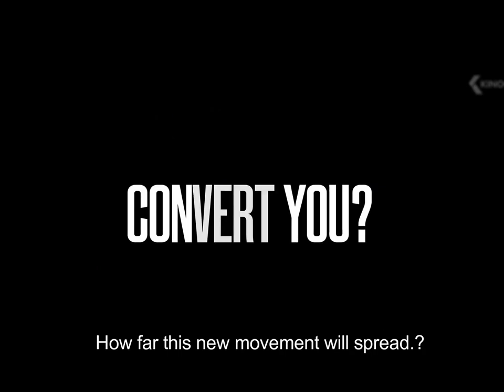Netflix's Messiah || the story of Dajjal. The story is really about Dajjal..?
Is this story about Dajjal. Or it is an Anti Islam tv series.

source:Netflix TV series Messiah.